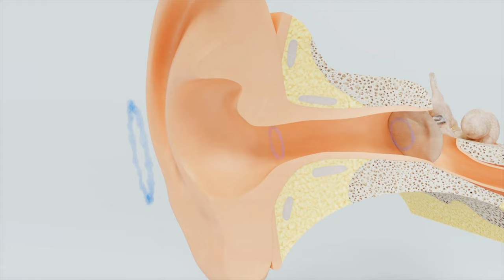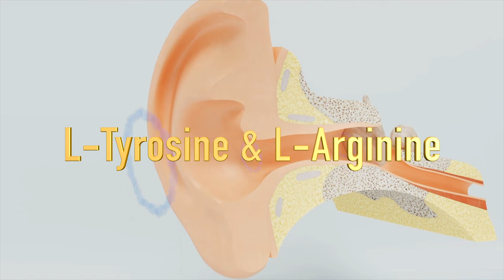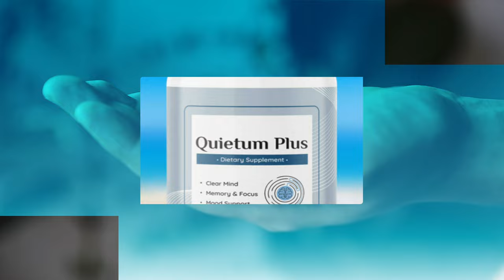Quietum Plus's Reviews 2023:❌👉Review Alert👈❌Quietum Plus's Review| Quietum Supplement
Cortexi Reviews 2023: ⛔❌ (BEWARE) ❌ ⛔ Quietum Plus's Review | Quietum Plus's Weight Loss Supplement

➡️What is Quietum Plus? Quietum Plus Really Works?
Quietum Plus is a 100% natural formula that can aid in treating tinnitus and removes the buzzing and ringing sound from your ears. The nutritional supplement is a unique blend of 18 powerful natural ingredients that work synergistically to improve your hearing and auditory health. As already mentioned, Quietum Plus works on the root cause of ringing and buzzing sounds in your ears and enhances your ear functioning without causing any side effects in your body.

➡️Quietum Plus Benefits?
Quietum Plus is a dietary supplement that could be your ticket out of this mess. It’s precisely crafted to combat hearing loss and tinnitus symptoms. The key is its blend of natural ingredients, packed with essential nutrients that promote good ear health.

This flowering plant-based supplement is not just any run-of-the-mill tablet. Its natural composition ensures minimal side effects compared to synthetic drugs. Also, it’s not a secret that stress and anxiety have a knack for making tinnitus worse. This is where Quietum Plus comes into play. It doesn’t just stop at providing relief for the ears. It also helps in managing stress and anxiety levels.

➡️The Quietum Plus Ingredients

As mentioned before, Quietum Plus hearing health supplement is created by using 18 natural ingredients. In this section, we will briefly discuss a few of the Quietum Plus ingredients that are included in the formulation of the supplement.
↗️Mucuna pruriens: is a nutritive tonic that is commonly used by many traditional medicines to soothe the nervous system. People with tinnitus are found to be having low dopamine levels in their body and Mucuna pruriens is a dopamine activator, hence the ingredients aid in treating buzzing and ringing sounds in ears.

↗️Dong Quai: is an ingredient that has been used in Chinese, Japanese, and Korean traditional medicines as a tonic to treat various health issues. The ingredient offers a wide range of health benefits which includes treating tinnitus and improving hearing. Dong Quai also supports brain cell health and improves its functioning.

↗️Ashwagandha: is an ingredient that has been used in Ayurvedic medicine for various health purposes and this includes treating tinnitus and helping with ringing or buzzing sounds in the ears. This Quietum Plus ingredient has anti-inflammatory properties that help with inflammation. The component also boosts cognitive functioning.

↗️Sarsaparilla:  root is an herbal ingredient that was found to be helping in treating tinnitus by various medical experts and scientific studies.
Along with these ingredients, Quietum Plus tinnitus cure supplement also contains maca root, epimedium, Tribulus Terrestris, ginger, damiana, piperine, asparagus, vitamin A, vitamin B, zinc, L-tyrosine, and L-arginine.

Quietum plus#Quietum Plus's Reviews Quietum Plus's Review#Quietum Supplement